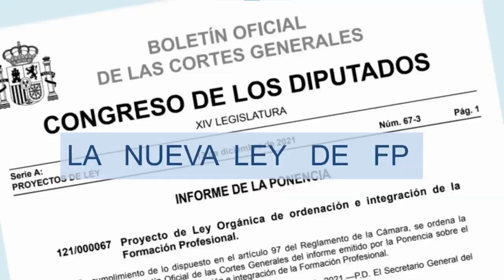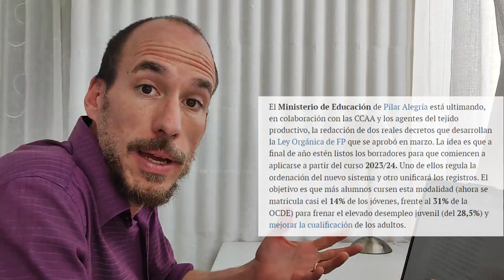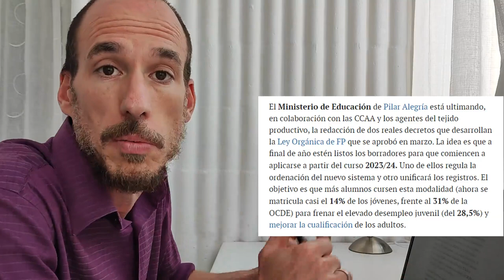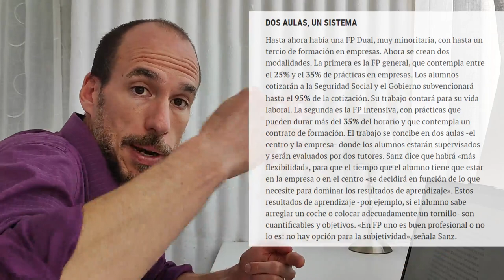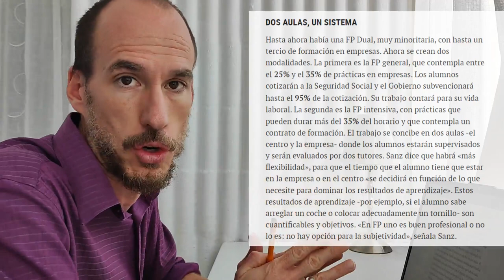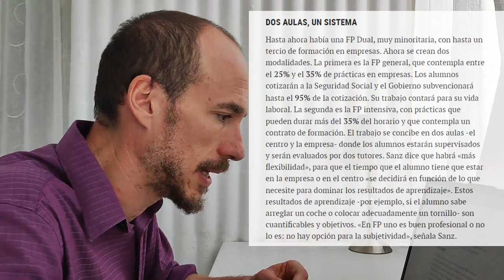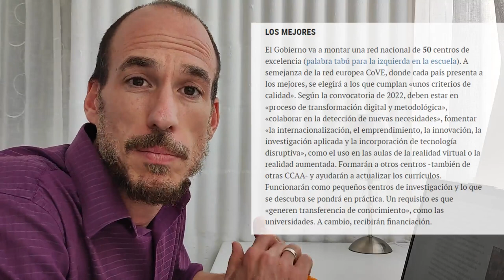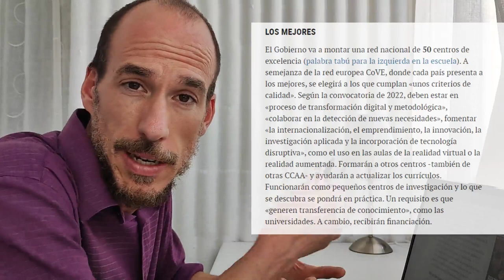Final de 2022: NUEVOS CAMBIOS EN LA FP ESPAÑOLA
En este video analizaremos una noticia que nos habla sobre los cambios en la FP que se avecinan para finales de este año 2022. La noticia es del 11 de octubre de 2022, y fue publicada en el diario El Mundo.